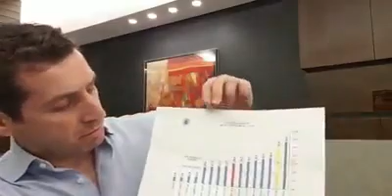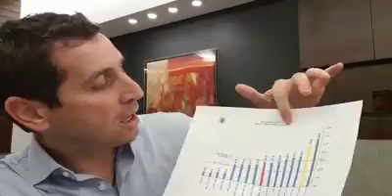إدي معلوف: بواخر الكهرباء.. شراء طاقة وليس استئجار بواخر